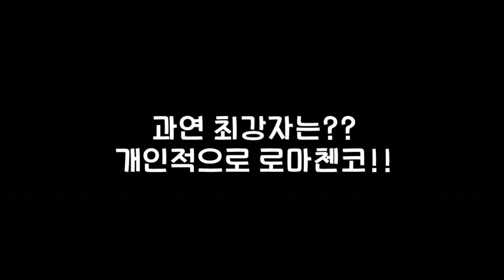복싱 세계 Hot 한 체급 최강자는 누구일까? 하이라이트 모음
세계 복싱계 현 최강체급 라이트급
누구와 어떤 매치가 성사 될지 궁굼합니다.

Ryan Garcia (라이언 가르시아)
Teofimo Lopez (테오피모 로페즈)
Gervonta Davis (저본타 데이비스)
Devin Haney (데빈 헤이니)
Vasyl Lomachenko (바실 로마첸코)